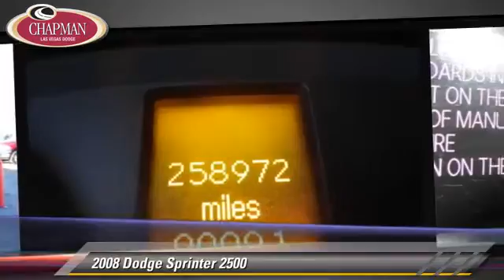Chapman Las Vegas Dodge Chrysler Jeep Ram, Las Vegas NV 89104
[DFIN:3:2876534:I:2999:C62A7C19:90f5ff88997be95ea8184e67a7e1eceb]